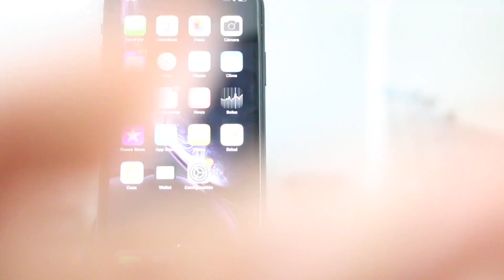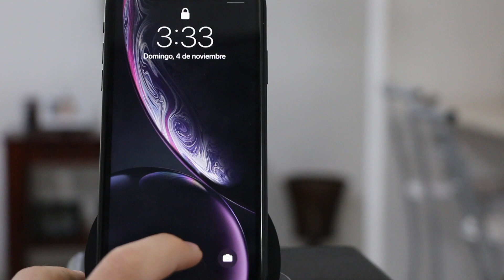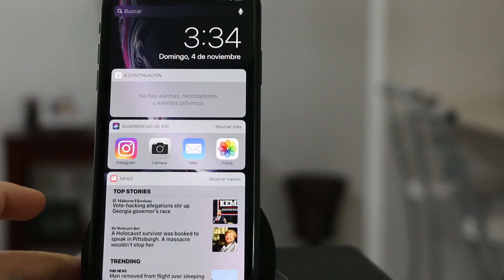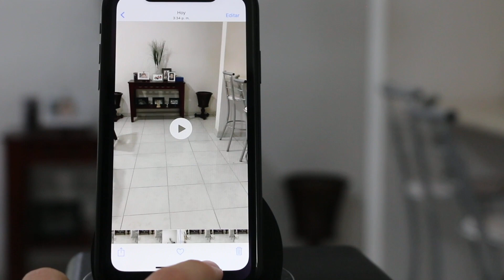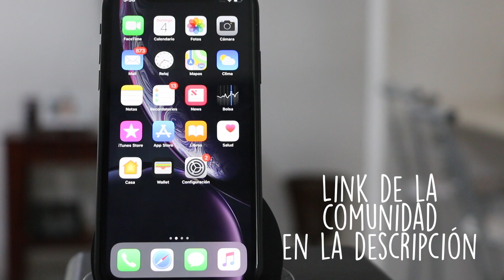Truco | Espía con la Cámara de tu iPhone!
En esté video aprenderemos a como espiar con la cámara de tu iPhone, iPod Touch o iPad con iOS 12 y iOS 11.